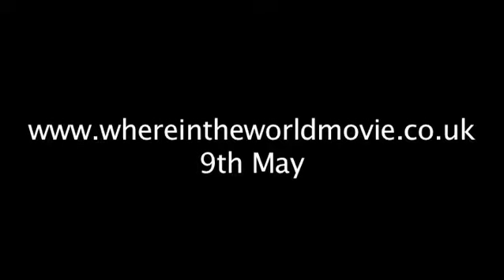WHERE IN THE WORLD IS OSAMA BIN LADEN - U.S.A Clip with Morgan Spurlock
Morgan Spurlock hunting for Osama bin Laden in U.S.A. Where in the World is Osama bin Laden? is yours to own now